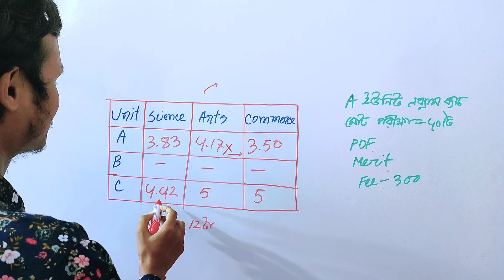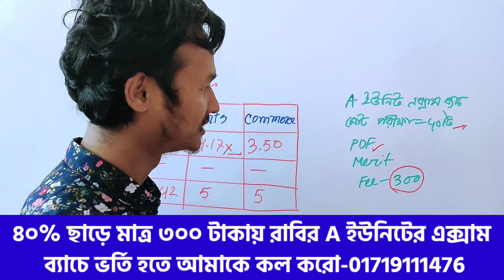দেখে নাও রাবি ৩য় সিলেকশনে কত জিপিএ লাগলো।রাবির ৩য় সিলেকশনের রেজাল্ট ২০২৪.